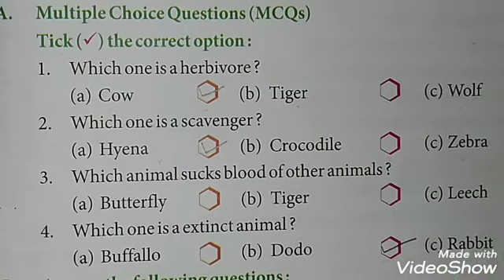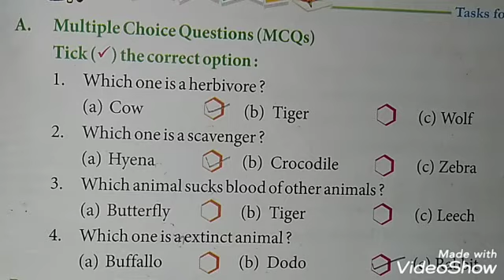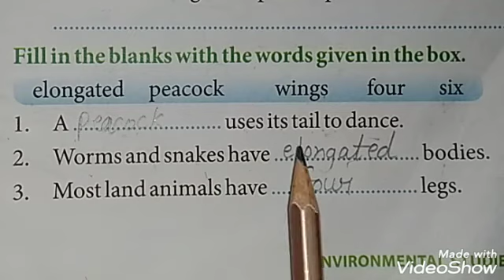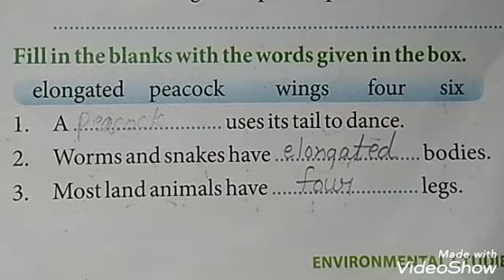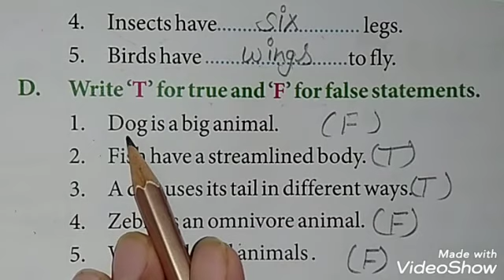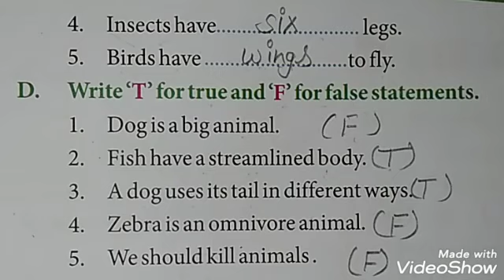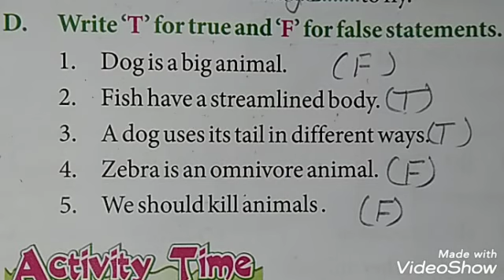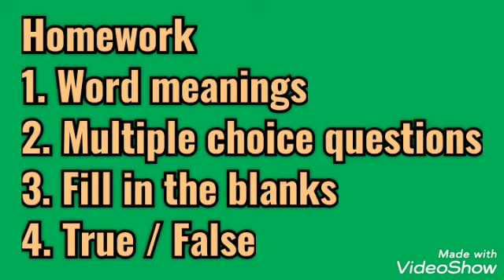Environmental studies I class 3rd I Chapter 7.3 I The world of animals I Word meanings and exercises